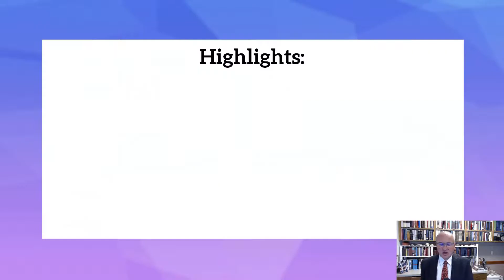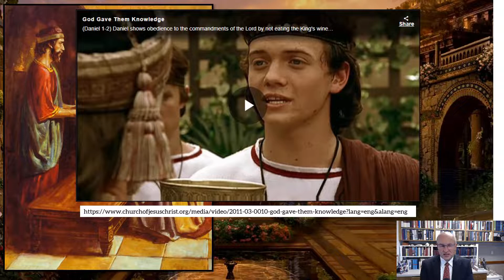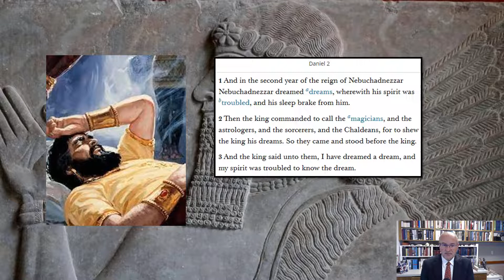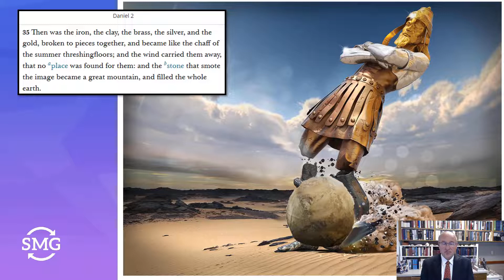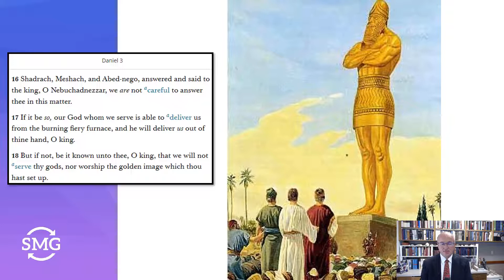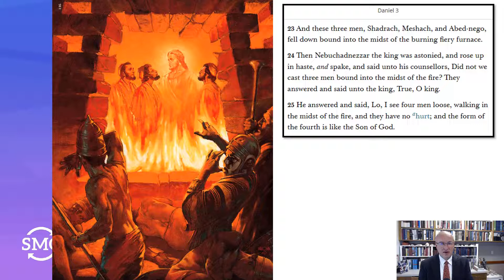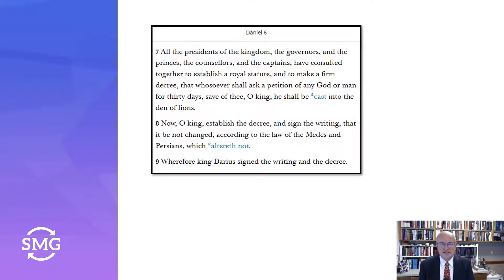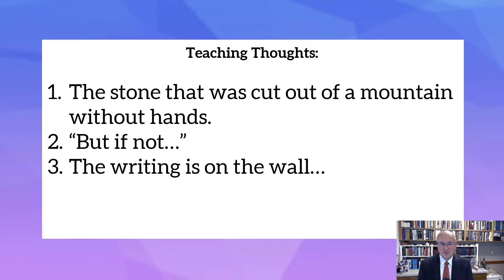COME, FOLLOW ME | DANIEL 1-6 | OCTOBER 31-NOVEMBER 6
Some of the best stories in all of the Old Testament are found in Daniel. These include Daniel in the lion's den and his refusal to eat the king's meat. The story of his three friends' rescue from being cast into a fiery furnace is also included. Daniel also includes Nebuchadnezzar's dream of a stone cut out of a mountain without hands and is a prophecy of the history of nations and includes the establishment and future of the Church of Jesus Christ of Latter-day Saints. My favorite story is about where Belshazzar sees 'the writing on the wall.' All of the quotes can be found a BrotherMiller.org.